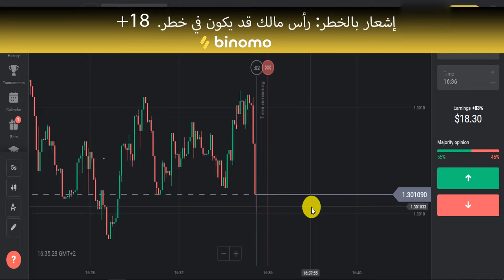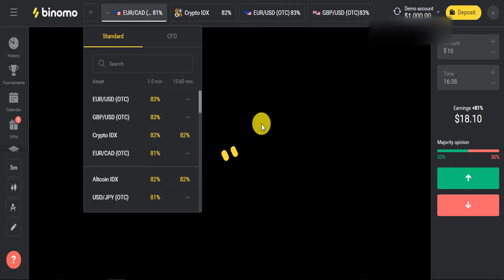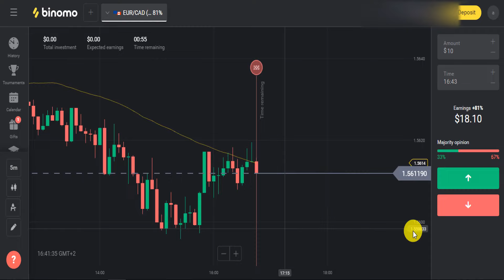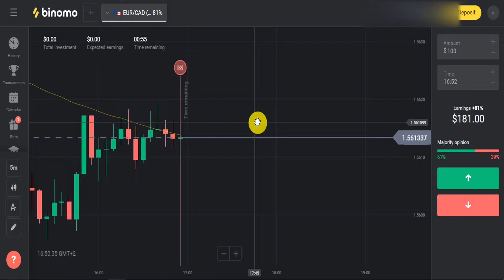حقق 70$ يوميا من بينومو | استراتيجية الربح من الانترنت 2023 للمبتدئين | Binomo Strategy😍✔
انقر فوق هذا الرابط واحصل على 1000 دوالر على حسابك التجريبي في Binomo مجانًا
الرابط:
استخدم كود STAT100 لمضاعفة اإليداع األول. ضع 10 دوالرات ، واحصل على 20 ً دوالرا ، وضع 20،
واحصل على 40 ، إلخ
الربح من التداول وافضل طرق الربح من الانترنت للمبتدئين 2023 استراتيجية للربح من التداول والفوريكس عبر موقع بينومو
شاهد ايضا :
2023 كيفية الربح من الانترنت للمبتدئين 5$ كل 10 دقائق | ربح المال من الكتابة علي الهاتف